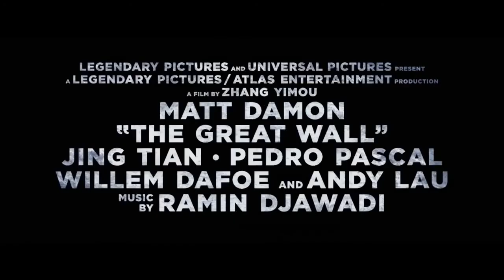Великая стена - Русский Трейлер (2017)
• Премьера (РФ) - 2 февраля 2017, UPI

Сюжет фильма "Великая стена": История об элитном отряде, героически сражающемся за человечество на самом культовом сооружении мира - на Великой Китайской Стене.

• Оригинальное название - The Great Wall (2016)
• Страна - США, Китай
• Жанр - фэнтези, боевик, приключения, триллер
• Режиссер - Чжан Имоу
• В ролях - Мэтт Дэймон, Цзин Тянь, Педро Паскаль, Уиллем Дефо, Чжан Ханьюй, Эдди Пэн, Лу Хан, Кенни Лин, Чжэн Кай, Чени Чэнь, Энди Лау...